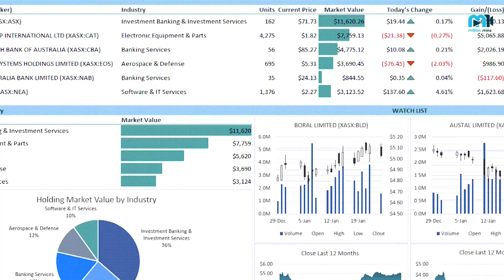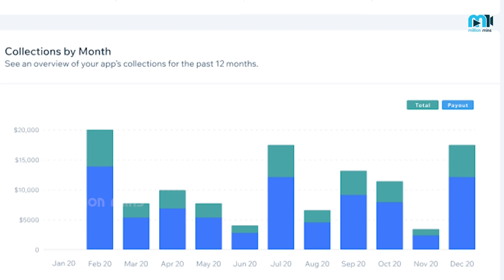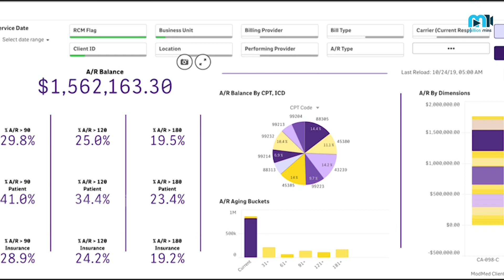Difference between gross and share in telugu | What is Gross? Share? Net? and Breakeven